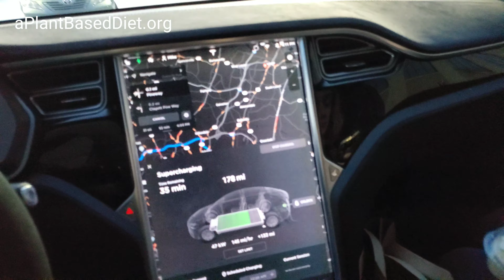DeNice's Plant Based / Vegan CUPCAKE Birthday CELEBRATION !